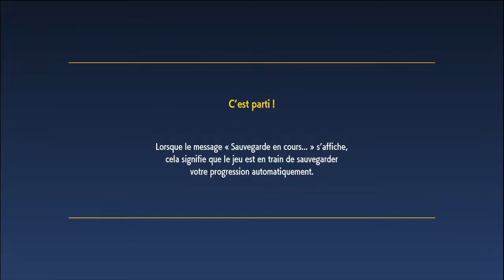🔝 Avis | Test : 🎮 Pokémon Violet "Découverte"[SWITCH]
Bonjour à tous, on se retrouve  aujourd'hui, pour le test de Pokémon Écarlate

Apprenez-en plus sur Poussacha, Chochodile et Coiffeton, les trois Pokémon parmi lesquels vous choisirez votre partenaire de départ, et découvrez d'autres Pokémon exceptionnels, notamment les Pokémon légendaires Koraidon et Miraidon !

En fonction de la version du jeu que vous choisirez, vous rencontrerez l'un des deux professeurs du scénario. Découvrez ces nouveaux professeurs ainsi que Menzi, votre amie.

Pokémon Écarlate et Pokémon Violet sont les premiers jeux de rôle en monde ouvert de la série principale Pokémon. Ces opus restent fidèles à la licence, vous permettant de rencontrer des Pokémon, de faire équipe avec eux, de les combattre, de les entraîner et de les échanger, tout en proposant un nouveau type d'aventure enrichie.

🔸 Série : Pokémon Écarlate
🔸 Développeur : Game Freak
🔸 Genre :  Plateforme
🔸 Éditeur : Nintendo

🔹 Console : Nintendo Switch
🔹 Date de publication : 18 novembre 2022
🔹 Classe d'âge : 7
🔹 Manette : Manette Nintendo Switch Pro
🔹 Langues : Allemand, Anglais, Espagnol, Français, Italien, Japonais, Coréen, Chinois